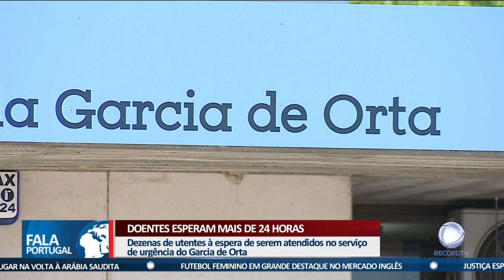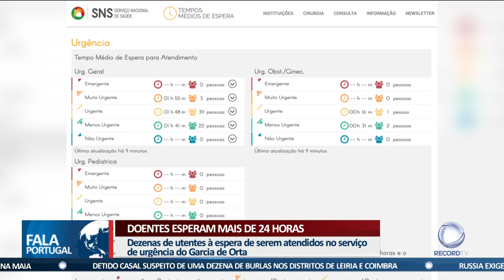Tempos de espera no Hospital Garcia de Orta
Dezenas de utentes estão há mais de 24 horas à espera de serem atendidos na urgência do Hospital Garcia de Orta, em Almada. À Record TV, a unidade confirma que a falta de um elemento na equipa está a afetar o atendimento no serviço.